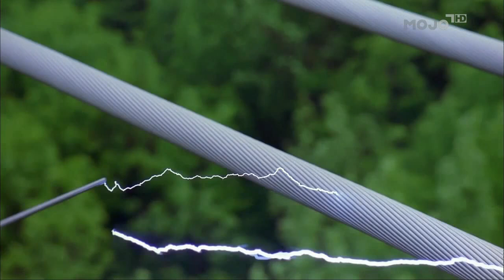[IMAX] [HD] BHP - elektryk wysokich napięć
Praca przy inspekcji linii przesyłowych w USA... safety first :)